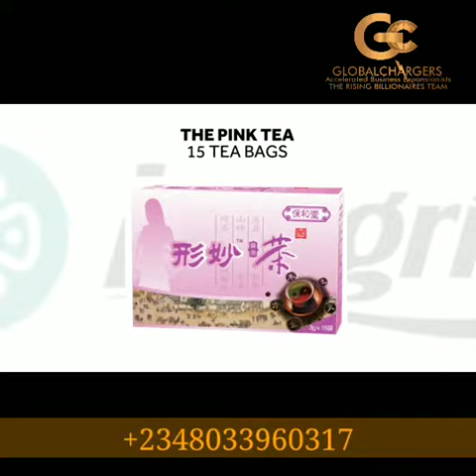LONGRICH TEAS FOR HEALTHY LIIVING Lola Adefusika